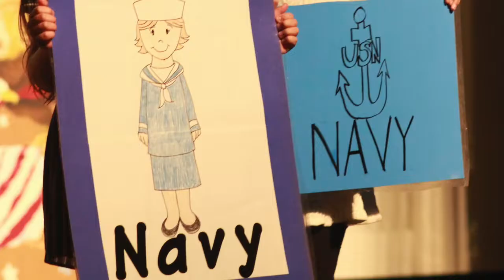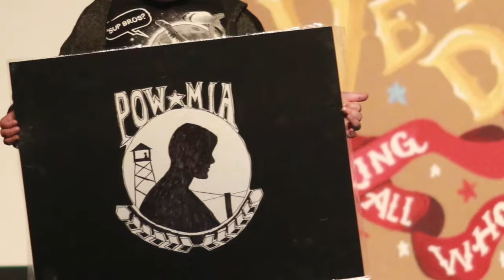Castle Veterans Day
Hazleton Elementary Middle School 5th annual Veteran's Day program. 4th grade students and faculty show appreciation and honor all the brave men and women who have sacrificed so much for our country. Read more in Saturday's Hazleton-Standard Speaker.